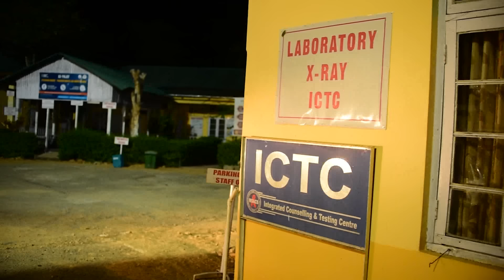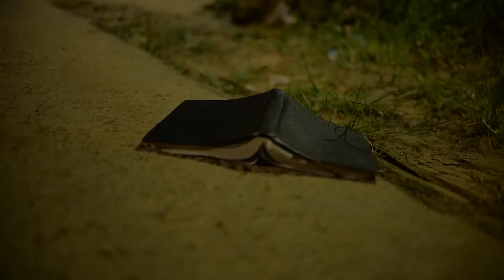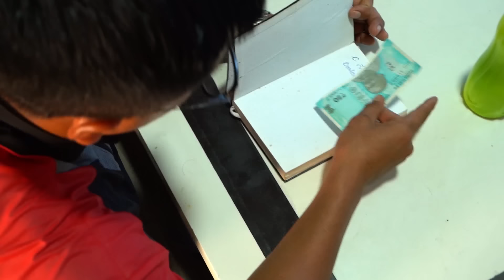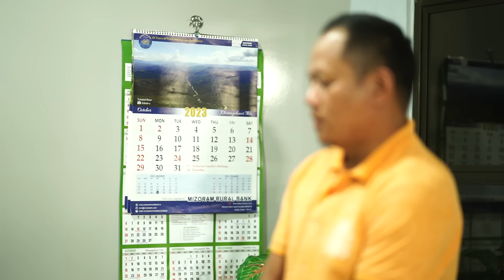Kristian Chhungkaw Film Insiamsiak 2023 | Darlawng Kohhran (Kristian chhungkaw tha)